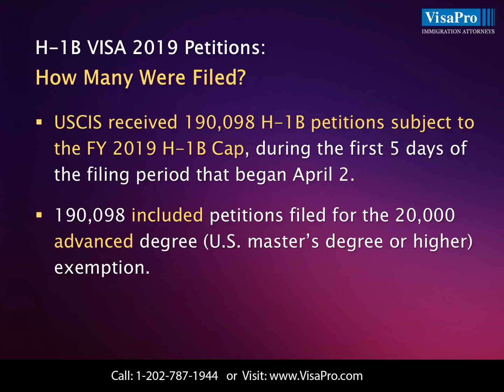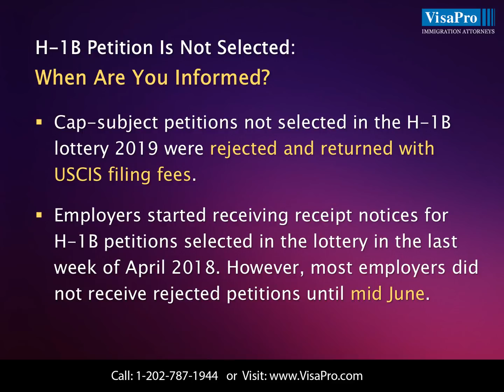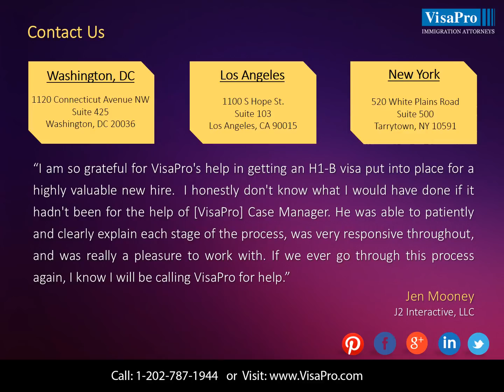H1B Cap 2019: Filing Period, Lottery Results, And What Next?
Find out all about 2019 h1b lottery results, h1b visa 2019 cap count and the next steps.

VisaPro Law Firm can help you effectively plan and successfully accomplish H1B 2019 cap filings.

and schedule your FREE H1B 2019 filing plan consultation today. We'll talk through your priorities and recommend strategies for H1B 2019 filings based on our attorneys' near 100% success rates.